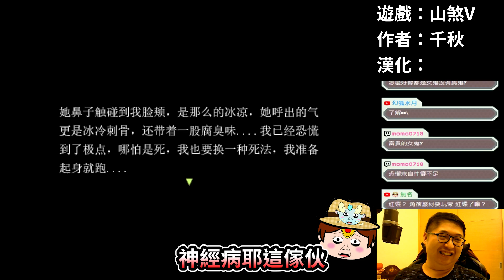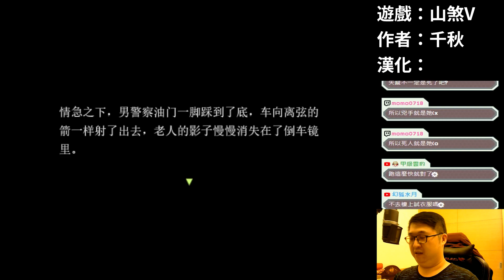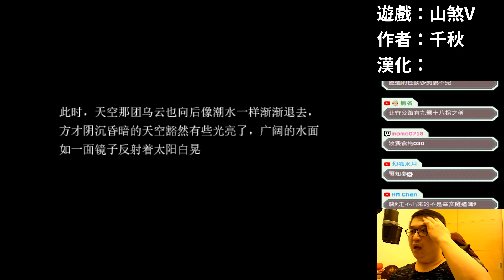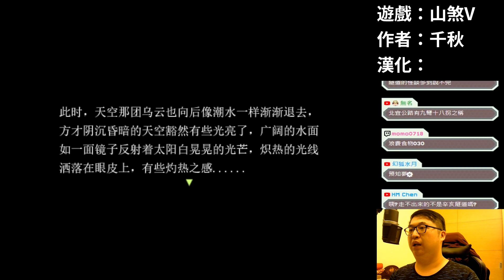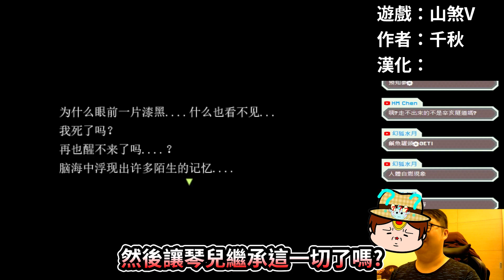【古墓倩影】中式印和闐｜山煞5(山煞V)➽恐怖RPG #003➽（全字幕）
曾犯錯的貴人，遭遇了與印和闐一樣的對待(神鬼傳奇)

❖遊戲名稱：山煞5(山煞V)
❖遊戲作者：千秋(大小姐)、YeYe